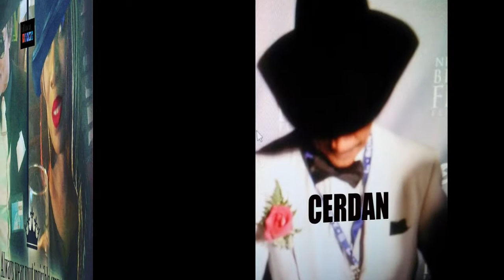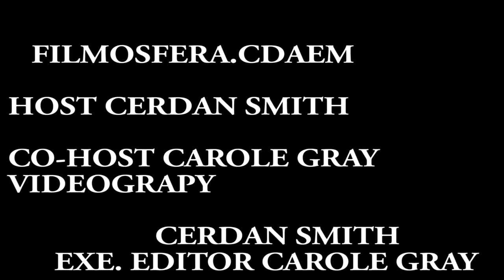Caucus For Producers, Writers & Directors, James Pickens Jr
Filmosfera.CDAEM'S interview with James Pickens Jr. /Dr. Richard Webber on Grey's Anatomy_   @ the Skirball Cultural Center ,, The Caucus for Producers, Writers & Directors 2017